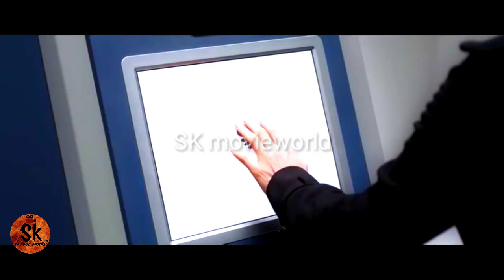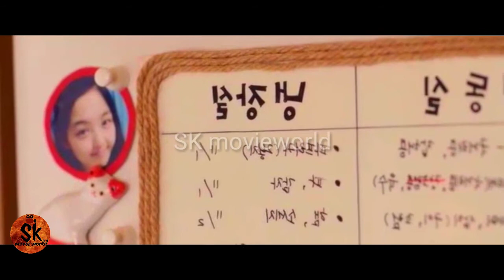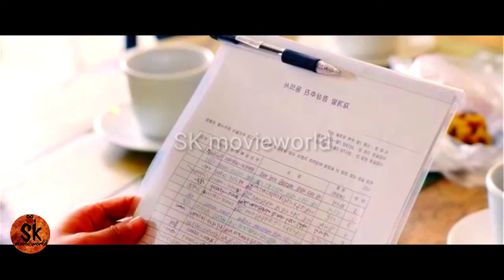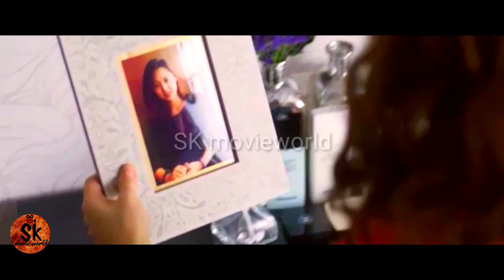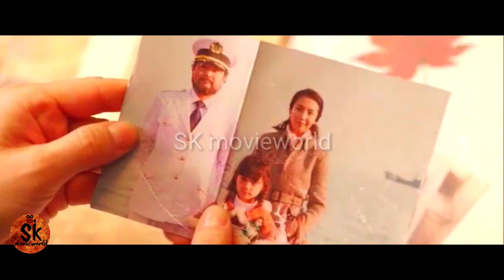മരിച്ചു തിരിച്ചു വന്നവൾ💃|Wonderful Nightmare😍2015 movie explanation malayalam|Best ever family movie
മരിച്ചു തിരിച്ചു വന്നവൾ/Wonderful Nightmare2015 movie explanation malayalam/Best ever family movie

Have fun
SK movieworld